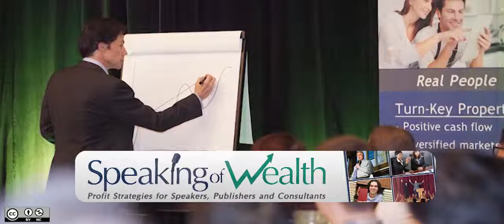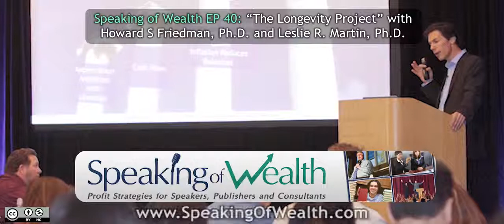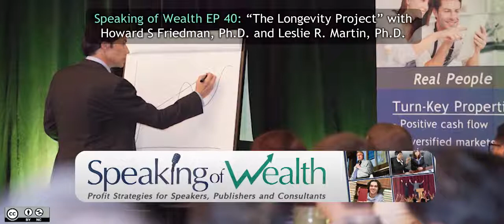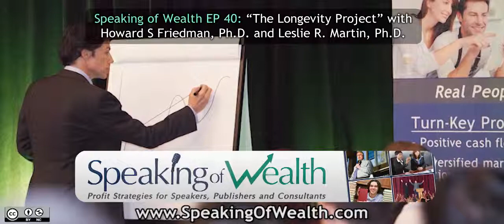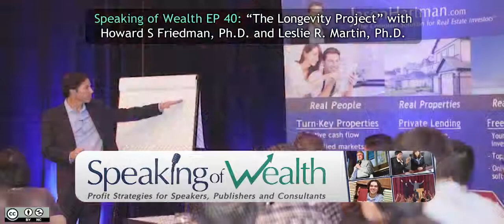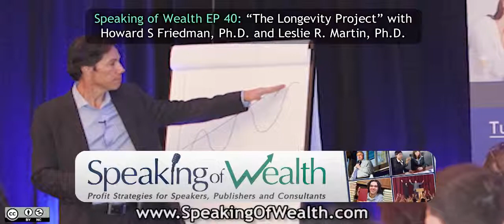Speaking of Wealth EP 40 Howard S. Friedman, Ph.D.: "The Longevity Project"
Do you want to know the secrets of living longer?  Join Jason Hartman on this episode of Speaking of Wealth as he interviews Leslie Martin, Ph.D. and Howard Friedman, Ph.D., authors of “The Longevity Project.”  Find out who lives longest and why.  The answers may surprise you!